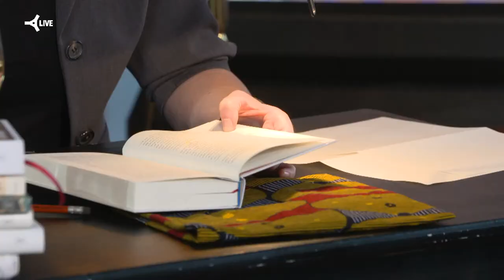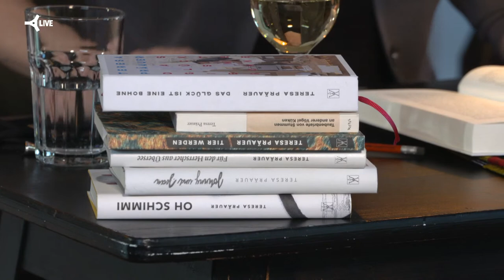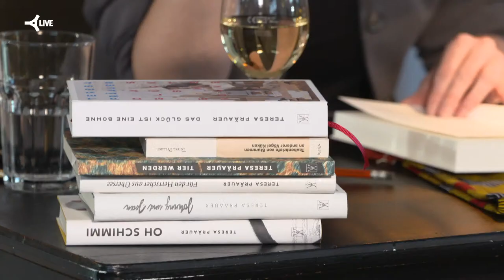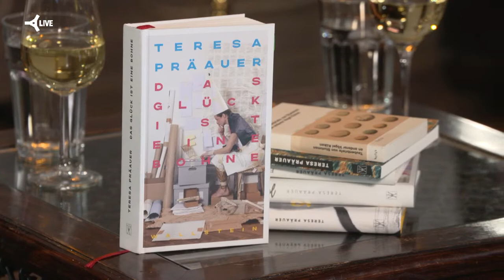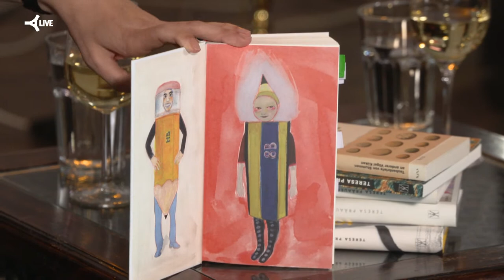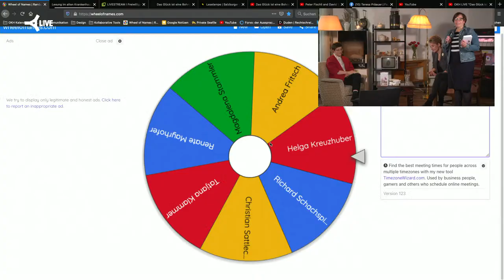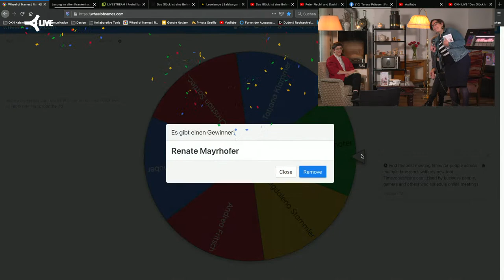OKH LIVE "Das Glück ist eine Bohne" mit Teresa Präauer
Wir haben am 22. April herzlich zu einem Livestream-Abend mit der Autorin Teresa Präauer aus dem OKH geladen.

Timestamp:
14:25 Begrüßung
01:15:18 Buchgespräch mit Teresa Präauer und Magdalena Stieb

Es sind Liebesgeschichten, die hier erzählt werden, es sind aber auch Geschichten über die Liebe zu den Dingen, die uns täglich umgeben. Und es sind wahre und erfundene Memoirs, die vom Snowboard-Unterricht mit Phil Collins in den Salzburger Bergen berichten oder über einen Hausbesuch von Britney Spears, von der ersten Reise nach London auf den Spuren von Jimi Hendrix, deren Beschreibung nun Erinnerungen an die Kindheit und den Vater wachruft. Und immer wieder geht es hier auch um die Literatur, die Kunst und das Internet. Maler tauchen auf, Schriftstellerinnen, Gedichte, Fernsehsendungen, YouTube-Tutorials und fünf tragisch ineinander verknotete Eichhörnchen aus Wisconsin.
Teresa Präauers brillant geschriebene Geschichten entwerfen ein Panorama der Gegenwart. Bunt schillernd, scharf konturiert und auf famose Weise ein kaleidoskopisches Ganzes ergebend. Wohin immer sie ihren Blick wendet, es entstehen Bilder, die so überraschend wie einleuchtend sind, so witzig wie tiefgründig. Mit Neugier und Kenntnis blickt sie in die Welt und lädt uns ein zum wilden Denken.
Offener Stream ab 18:45
Beginn: 19:00
Die Veranstaltung ist kostenfrei, wer uns dennoch gerne unterstützen möchte, kann dies hier gerne tun.

Danke! :-)